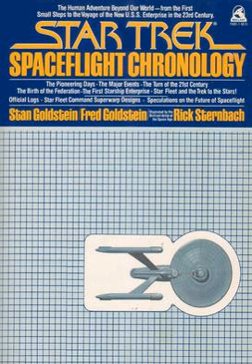Star Trek Spaceflight Chronology | Wikipedia audio article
00:00:46 See also
00:00:59 Sources
00:02:04 External links

- Socrates

SUMMARY
Star Trek Spaceflight Chronology is a 1980 book written and edited by Stan and Fred Goldstein, and illustrated by Rick Sternbach. At the time of its publication it was the official history of the Star Trek universe. The first season of Star Trek: The Next Generation used references and dates that indicated that the Star Trek Spaceflight Chronology was no longer being followed, and it was eventually replaced by Star Trek Chronology as the official history of the Star Trek universe.  In 2006, Pocket Books published Voyages of Imagination, which expanded Star Trek Chronology to include the events of all of the Star Trek novels.